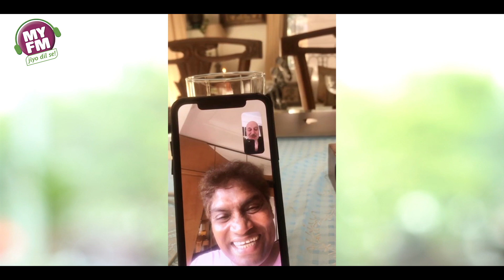मम्मी Shilpa की सुपर क्राफ्टिंग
Shilpa Shetty & Viaan Kundra spent this morning creating these little love notes for each other. She genuinely values these moments.
They are crafting memories, are you?